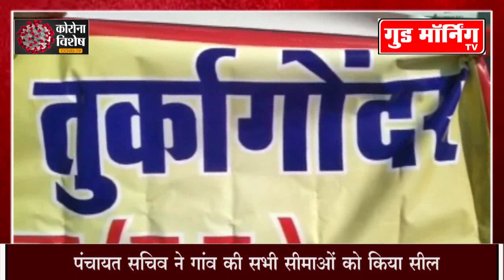कोरोना को रोकने रीवा के एक पंचायत सचिव ने वो किया जो बन सकता है मॉडल || Good Morning TV